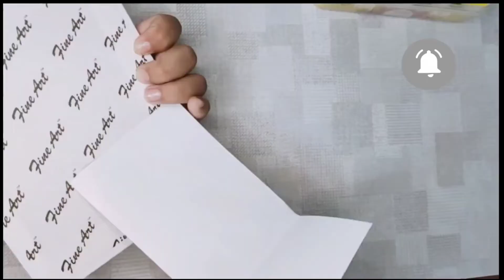Painting on canvas for first time 😊😊